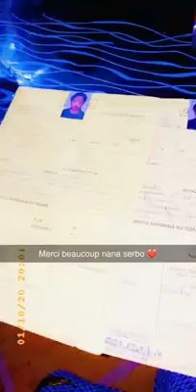Safi diabaté remercie Dame Sora pour les parcelles ❤